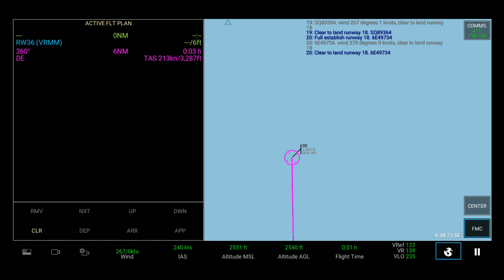A220 Landing on water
VIP Pro Special Members:
@Nora Sikin